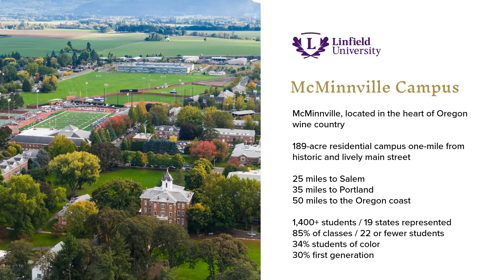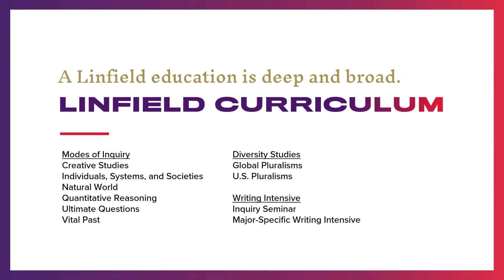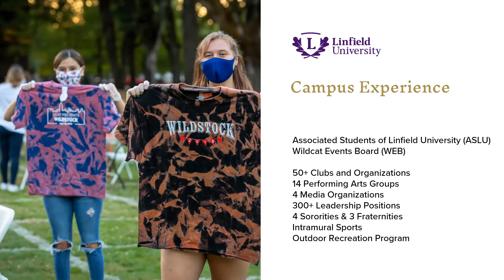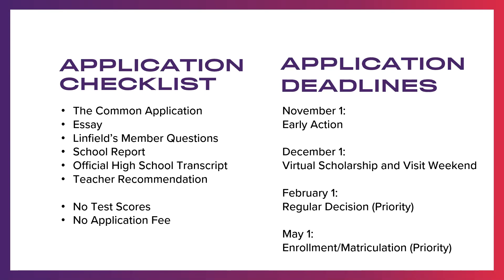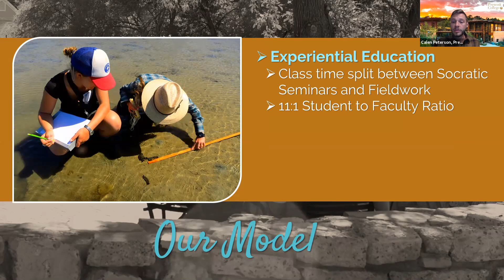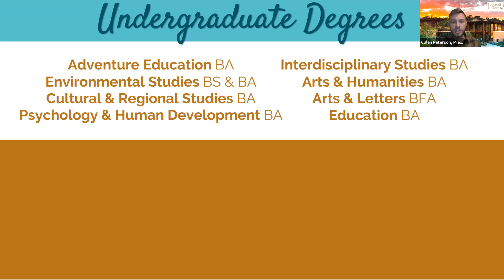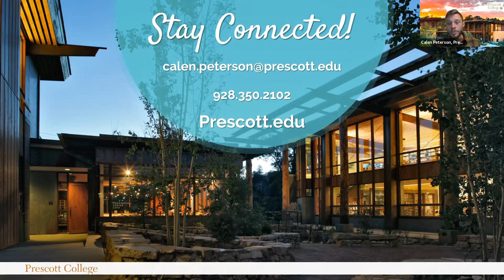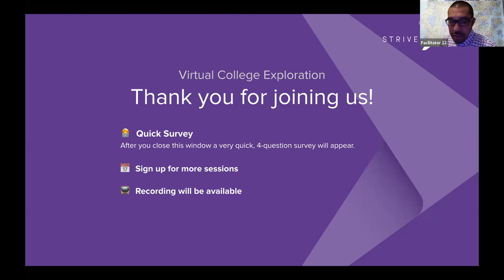Session B2 - WACAC - Reno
Cornish College of the Arts
Pacific Northwest College of Art
Gonzaga University
Lewis & Clark College
Linfield University
Prescott College